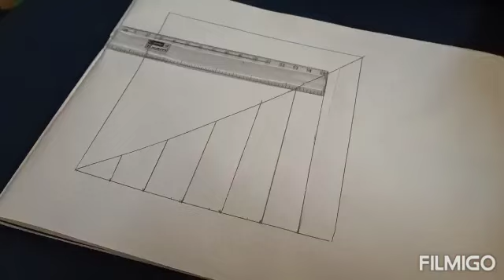HOW TO DRAW 3D HOLE-ANAMORPHIC ILLUSION KOVAI 🙂 DEEPA 🙂